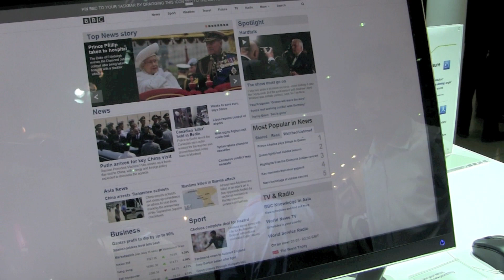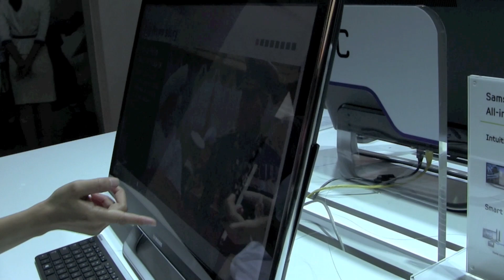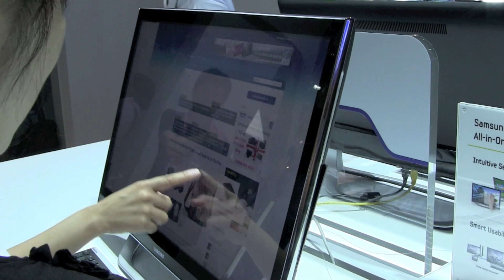Tinhte.vn - Trên tay máy tính AIO Series 7 của Samsung.mov